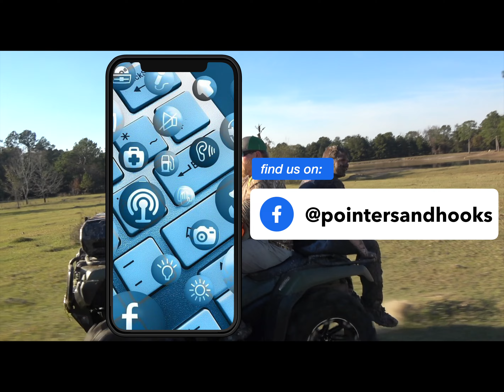Let's Go Mud Bogging- Part 2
While in between hunts we took a break to get a little muddy. Well a lotta muddy. That's what happens when a bunch of rednecks find a boat at a pond and the pond is low on water!